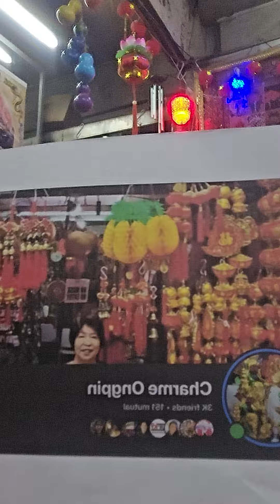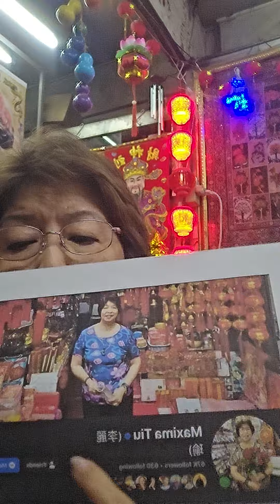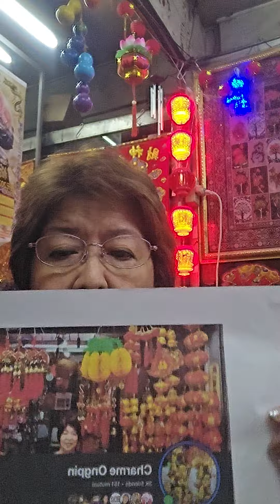newly arrived mug & lucky charm bracelet perfect gift for fathers day